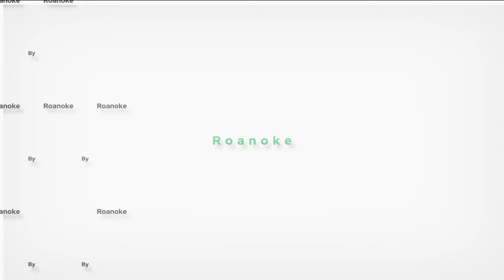Roanoke News Minute 10/12/20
A fire in Roanoke Saturday morning Leaves a first responder injured and some equipment completely unsalvagable after the house collapses. The Home on Bullitt Avenue South East was purchased by the rescue mission who had been considering tearing it down and was looking for community input when the blaze broke out. The injury is said to be minor and an investigation into the cause is ongoing.
A rescue van from Texas carrying at least 80 dogs crashed and overturned near exit 137 on I-81 in Salem yesterday. Two rescue Volunteers were hurt along with several animals after the van overturned. One dog escaped but everyone is said to be doing well today and the dogs heading to their forever homes in northern Virginia, Maryland, New York, New Jersey, and Pennsylvania.

About 900 people were without power after a fuse pole caught fire in North East Roanoke last night. AEP says all the lights are back on today.
A staff member at Colonial Elementary Schoo in Botetourt County has tested positive for COVID 19. the elementary school will remain open. The staff member who tested positive hasn’t been on school grounds for at least a  week. Staff members that were in proximity of the employee have been asked to Quaranteen.
A 46-year-old personal trainer from Danville has died.  Chris Henderson was at the peak of his fitness… before he got COVID 19. He leaves behind his wife, Danielle.
Today is Desmond Doss Day in the city of Lynchburg. There’s a special ceremony today at his birthplace and childhood home. Today marks 75 years since Doss received the Medal of Honor from President Harry Truman. Desmond Doss, Jr. will be there today, talking about his father’s birthplace now being used as a home for veterans who were homeless.